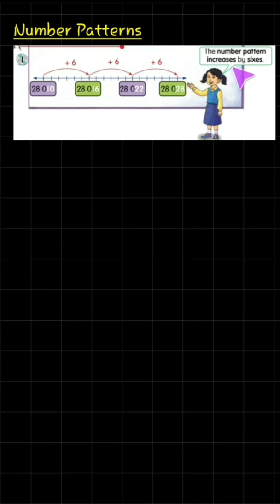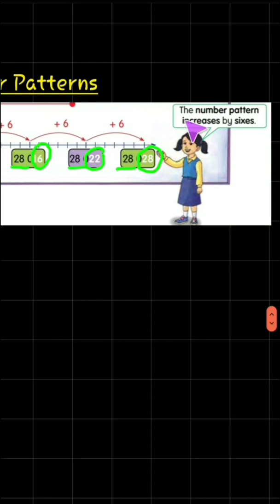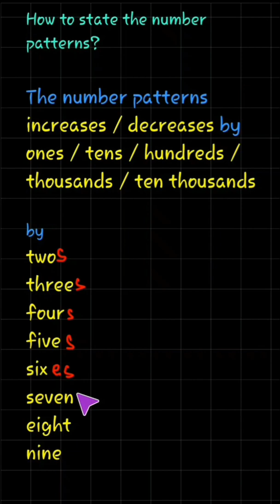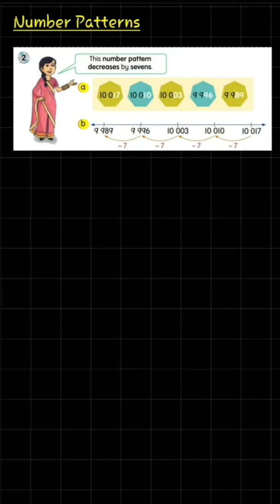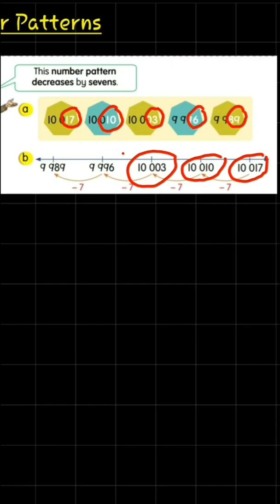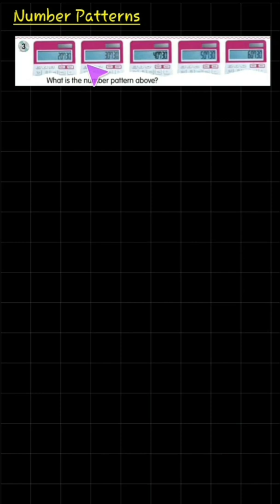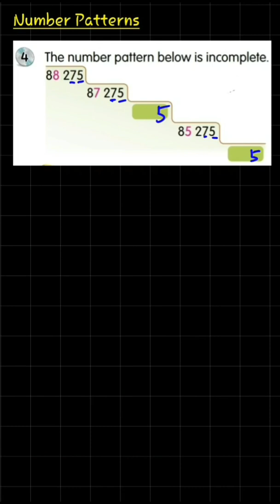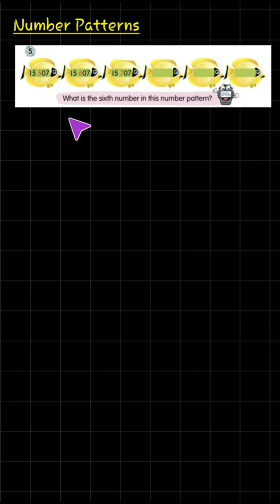Unit 1 : Numbers and Operations | Number Patterns | Mathematics DLP Year 4 | KSSR SEMAKAN 2017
Let's learn how to determine the Number Patterns in ascending or descending order. You can also learn the way to fill in the blanks in the Number Patterns. Based on the syllibus Mathematics DLP Year 4 KSSR Semakan 2017.

Tcher Youtubers